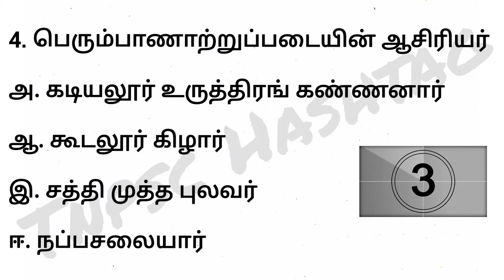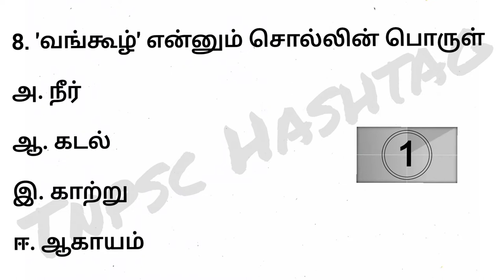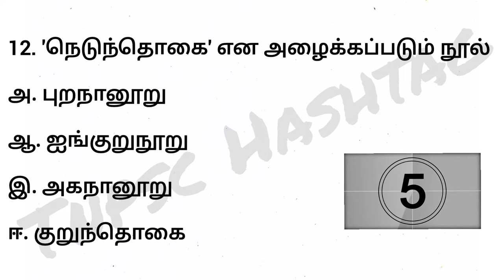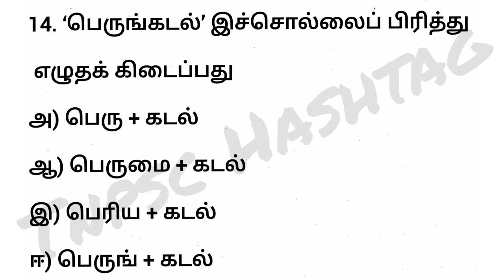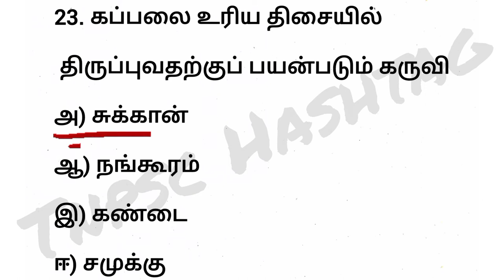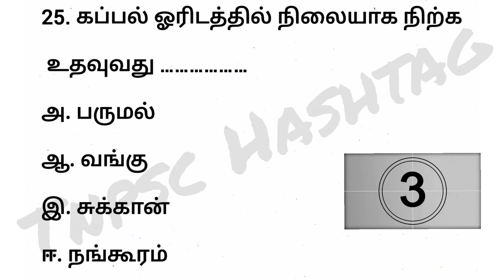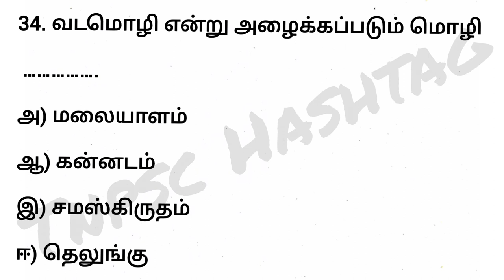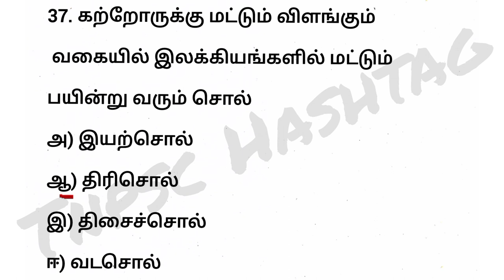Tnpsc 7th Tamil new book iyal 4 full test || 7th Tamil new book question and answers